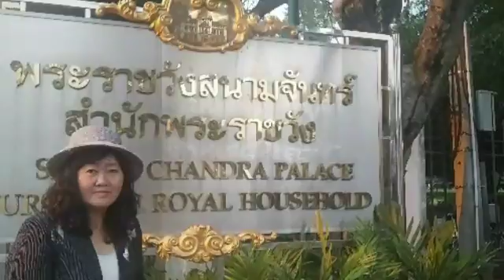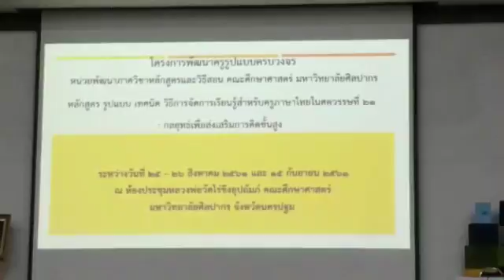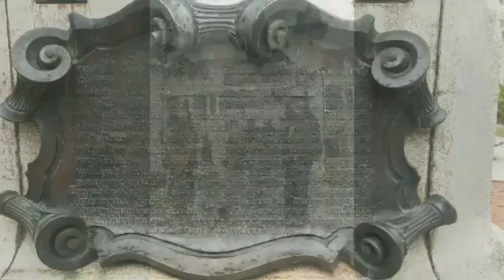นครปฐม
อบรมคูปองครู